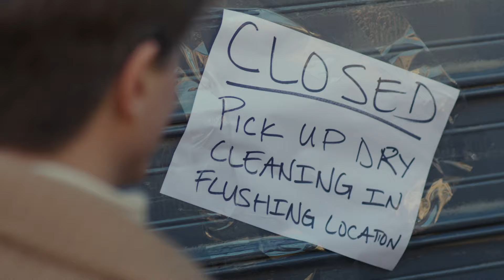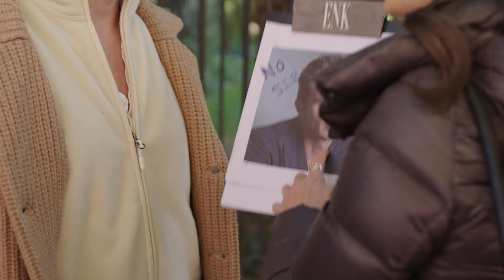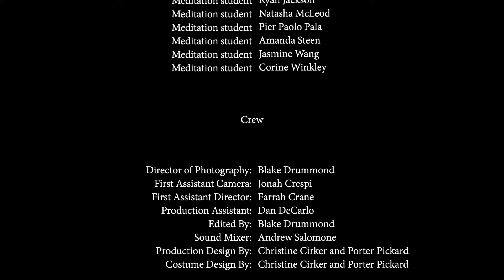Enjoy the Day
A normal day in the calm life of Elijah, a meditation coach. Featuring Porter Pickard, Jim O'Hare, Dan DeCarlo, Lunie Jules, Katie McCarty, Sean Hankinson, Amy Loughead, Marisa Marquez and Christine Cirker. Written by   Kristi Donna Ng and Porter Pickard, directed by Kristi Donna Ng. Blake Drummond, Director of Photography.